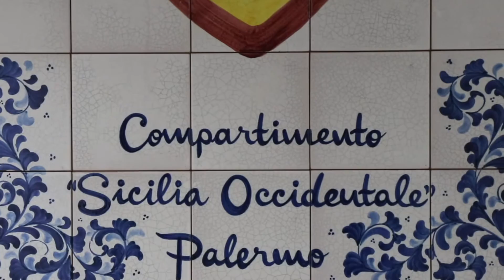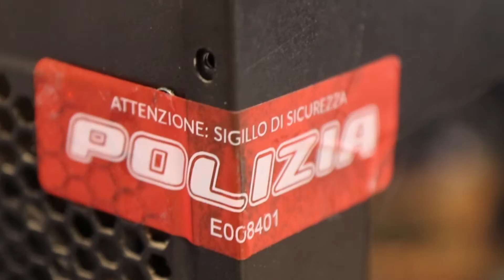Operazione Green Ocean